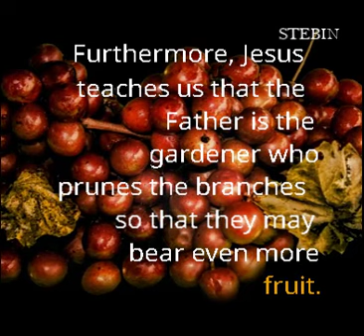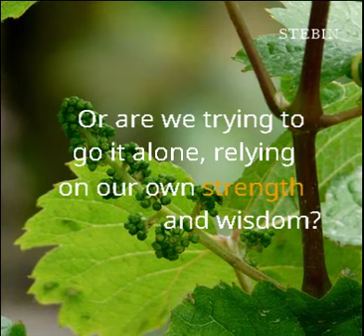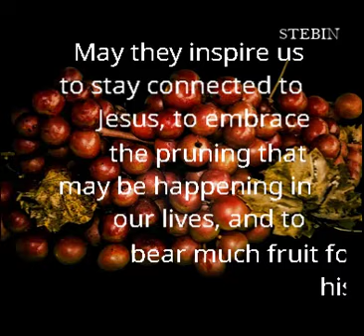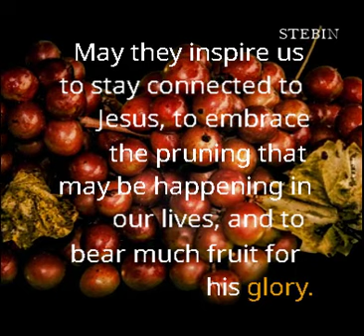Wednesday of the 5th week of Eastertide - John 15:1-8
In John 15:1-8, Jesus speaks of himself as the true vine and his disciples as the branches. He says that those who remain in him will bear much fruit, but apart from him, they can do nothing.

These words remind us of the importance of staying connected to Jesus, of abiding in him and allowing his life-giving power to flow through us. We cannot bear fruit on our own, but only by staying connected to the source of all life and goodness.

Furthermore, Jesus teaches us that the Father is the gardener who prunes the branches so that they may bear even more fruit. This pruning may be painful, but it is necessary for our growth and spiritual maturity. It is through the challenges and difficulties of life that we are refined and made more like Christ.

As we reflect on these verses, let us consider the ways in which we are staying connected to Jesus. Are we abiding in him, seeking his will and his presence in our daily lives? Or are we trying to go it alone, relying on our own strength and wisdom?

Let us also consider the pruning that may be happening in our lives. Are we embracing the challenges and difficulties as opportunities for growth and spiritual maturity? Or are we resisting the pruning, clinging to our old ways and refusing to change?

Ultimately, these verses remind us of the importance of staying connected to Jesus and of allowing him to work in our lives. As we do so, we will bear much fruit, and our lives will be a testimony to his love and grace.

May these words deepen our faith and bring good changes in our lives. And may we always remember that apart from him, we can do nothing, but in him, we can do all things.